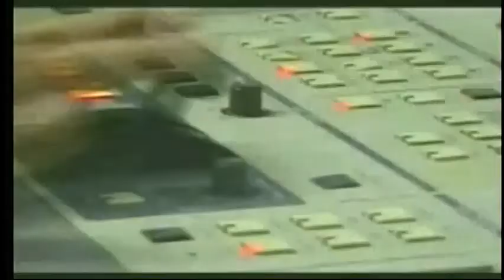Vinheta: Teleinforme 4 - Canal 4 Chuy (ano desconhecido)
CANAL 4 CHUY COLOR